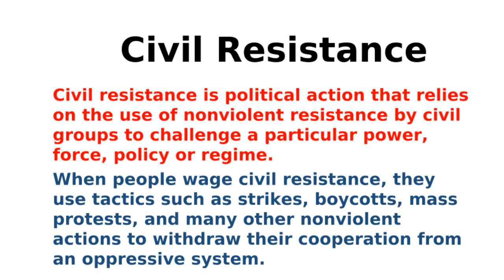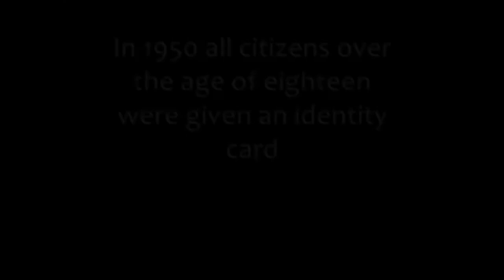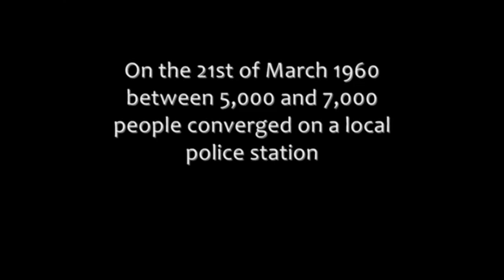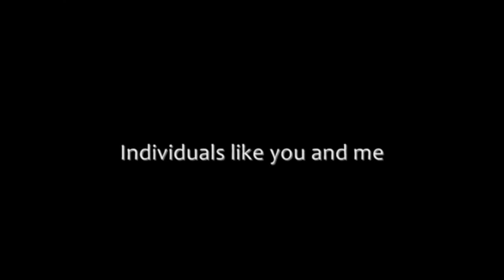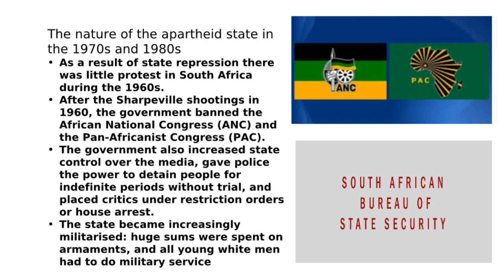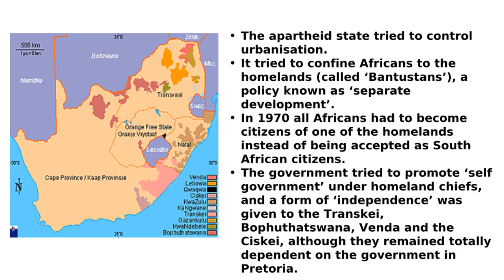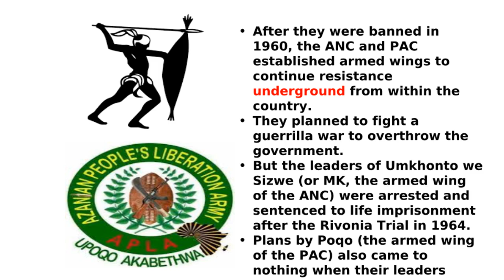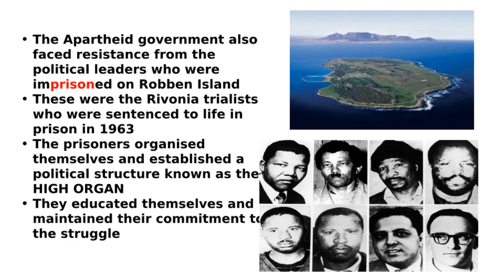grade 12 topic 4 [intro] - Civil Resistance in South Africa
this video serves as an introduction to Topic 4 of the grade 12 syllabus